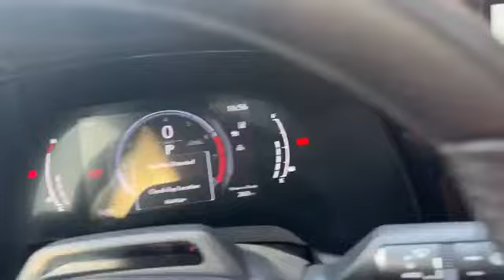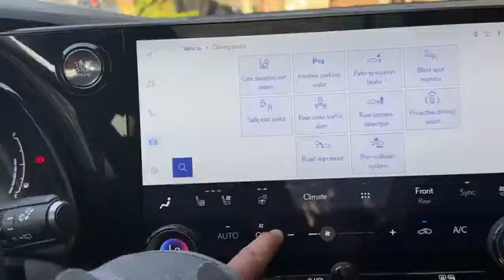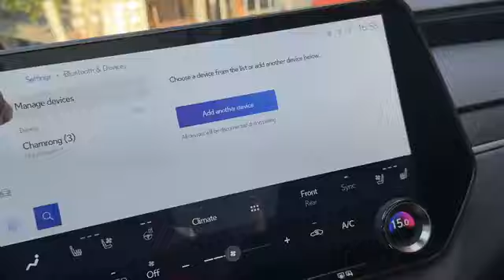2023 Lexus Rx350 ពណ៌​ ស​☎️089288288 ☎️0969288288#khcars